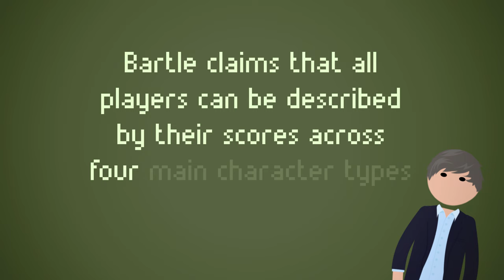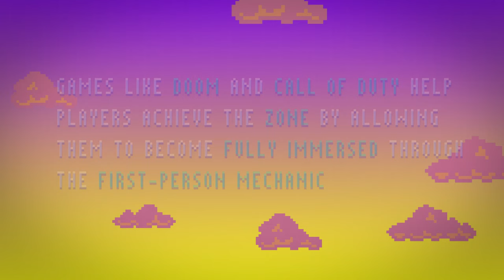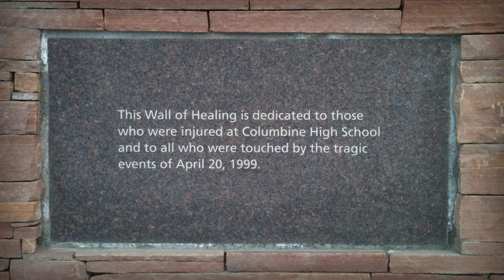Psychology of Gaming: Crash Course Games #16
So we’ve talked a lot about what makes games so great in this series, but we haven’t really addressed the big question: why do we play games anyway? And well, the answer is pretty complicated, especially when you consider that some people really like card games, others may only like playing baseball, and others may only like watching Minecraft Let’s Play videos But there are reasons behind these preferences and we’re going to talk about them, what these preferences say about ourselves, and look at how these preferences inform the games we play.

Alyssa Nolden, Mark, SR Foxley, Kristina Lavoie, Sandra Aft, Eric Kitchen, Simun Niclasen, Eric Knight, Ian Dundore, Brian Thomas Gossett, Nicholas Bury, Daniel Baulig, Jessica Wode, Moritz Schmidt, Caleb Weeks, Tim Curwick, Alex S, Brian Roberds, Mayumi Maeda, Jeffrey Thompson, Montather, Noora Althani, Steve Marshall, Kathy & Tim philip, Robert Kunz, Jason A Saslow, Jirat, Jacob Ash, Christy Huddleston, Chris Peters, and Sheikh Kori Rahman.